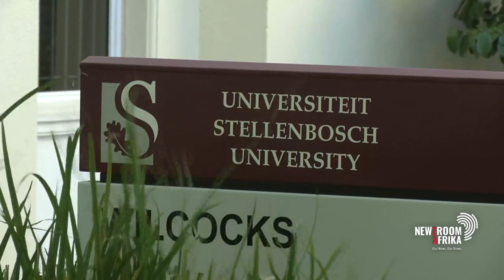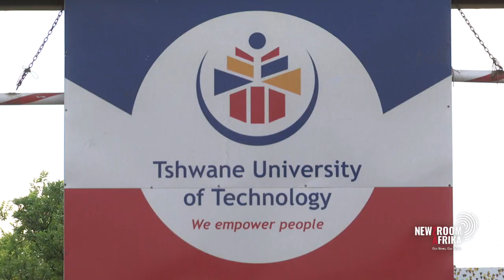TUT to open campus in Giyani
The decision by the Tshwane University of Technology to open a campus in Giyani in Limpopo, will provide unique opportunities for many.

The envisaged facility will focus particularly on digital agriculture and science courses.

House of Traditional Leaders Limpopo chair, Hosi Pheni Ngobe, and Tshwane University of Technology vice-chancellor, Prof. Tinyiko Maluleke, share their thoughts on the move.